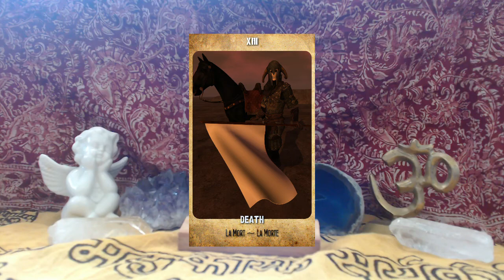Pisces~Tarot Card Reading November 2014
Message: Let go of old thoughts & old ways

Card: Death Tarot Card
Cards Used: Lilly Sky Tarot